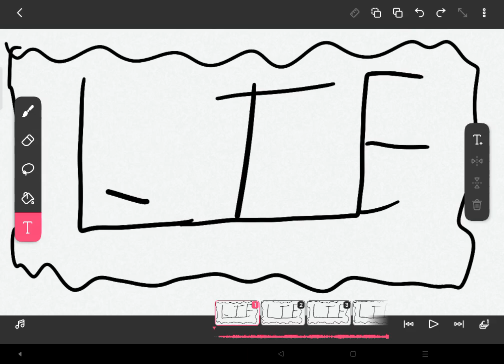punk tactics animation (please watch)